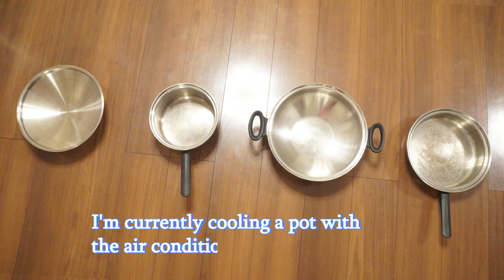【猫は液体】猫鍋に入ってみたネコが猫は液体を証明出来るのでしょうか？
ステンレス鍋を用意したらすぐに入った猫ケア。猫は液体を証明出来るのでしょうか？🌴ハワイ生まれ、育ちのスノーシュー・ミックス Snowshoe Siamese Mix (脚が白いシャム雑種猫) ケア６歳と、Orange Shorthair Tabby リオナ(茶トラ)11歳です。

ベルを鳴らせない猫が挑戦を続けたら出来たの？

【猫は液体】洗い物してる横に金魚鉢を置いたらあっという間にこうなった

猫は液体というチャレンジをしてみた猫の脚が  I tried the challenge that the cat is a liquid The legs of the cat

【eテレ0655】どうしてそんな名前ですのん？ハワイ猫リオナ Why is it such a name?

スノーシューの子猫は焦げながら成長するって知っていますか？ Snowshoe cat breed

🍍 kuorani neko【クオラニねこ】 にお越し頂きありがとうございます。
21年ハワイ在住していた日本人のクオラニ といいます。 ハワイ生まれ、育ちの2匹の雑種猫を飼っています。　5年間の予定で2021年9月より猫と一緒に日本移住しました。
通常猫動画をｕｐしていますが、時々🐈猫を含めた生活動画 ~Aloha with cat~ Hawaii vlog で 🌈ハワイらしいもの（コストコ・ハワイ購入品紹介、裏庭の🥭パパイヤ飼育、青パパイヤ料理、大好きなタピオカ屋さん等の動画）を作成しています。    🌴猫の事、ハワイの事、何でもいいのでコメントお待ちしています。

ピュリナワンとニュートロ・グレインフリー猫はどちらが好き? Grain-free cat food comparison